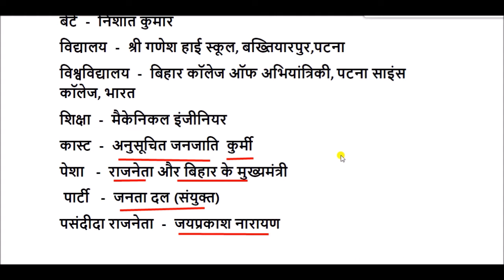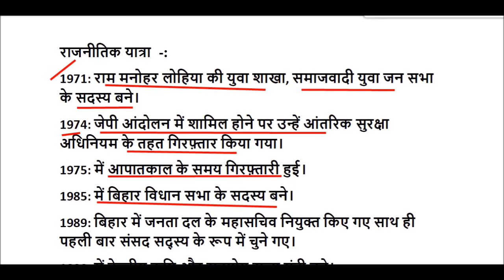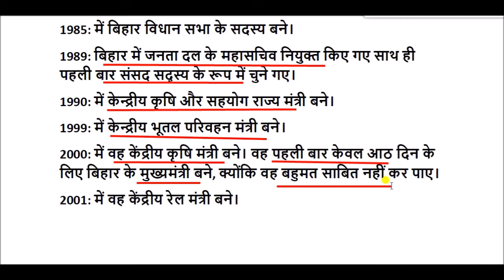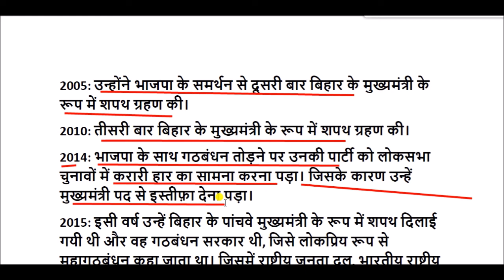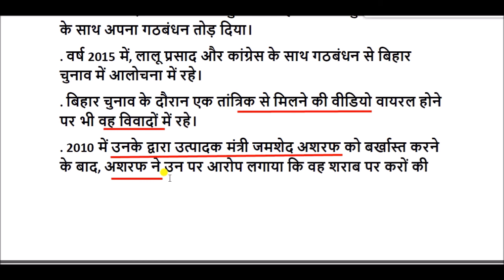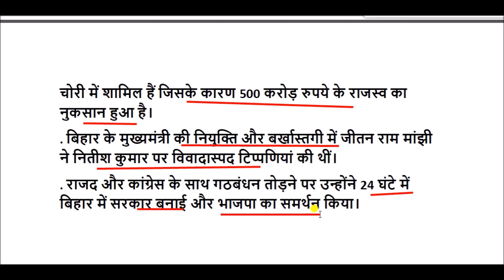नीतीश कुमार की जीवनी || Nitish Kumar biography in hindi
नीतीश कुमार,  एक भारतीय राजनीतिज्ञ हैं और सम्प्रति बिहार के मुख्यमंत्री हैं।